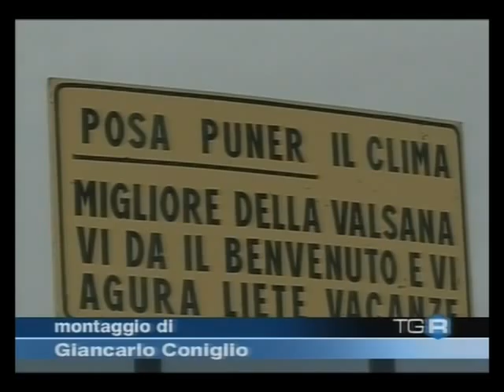Bisol / Gusto ad altissimo livello / Tg3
Un successo di pubblico la prima edizione di Gusto Ad Altissimo Livello a Treviso, tenutosi domenica 28 Febbraio 2010 a Posa Puner, il rifugio più alto della provincia di Treviso: una giornata sulla neve all'insegna di eccellenze enogastronomiche venete, esibizione di cani da slitta e di motoslitte, passeggiate con Ciaspole, Sci Alpinismo e Sci da Fondo, guidati dal campione Maurilio De Zolt.

L'evento, promosso dal Master in Cultura del Cibo e del Vino Ca' Foscari e dai suoi partner, fa parte di un ricco calendario di appuntamenti aperti al pubblico, pubblicato su www-mastercibovino.it.
Ammirando le Dolomiti, si sono, così, degustate le eccellenze enogastronomiche dei partner del Master: in abbinamento al Prosecco Bisol, Jeio e Bel Star ed alla Birra Pedavena, si sono assaggiati i prodotti del Consorzio Tutela Grana Padano, Consorzio Tutela Radicchio Rosso di Treviso e Variegato di Castelfranco, Latteria di Soligo, Forno d'Asolo, Colomberotto, Salumi de Stefani.